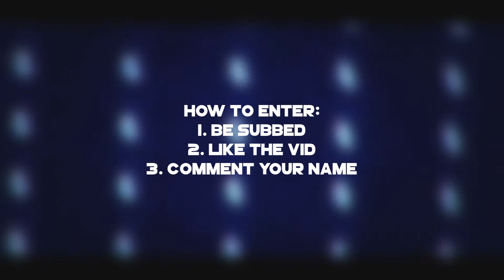Intro Giveaway! (another) - coolapple14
to enter:
1. Be subbed
2. Like the vid
3. Comment your name